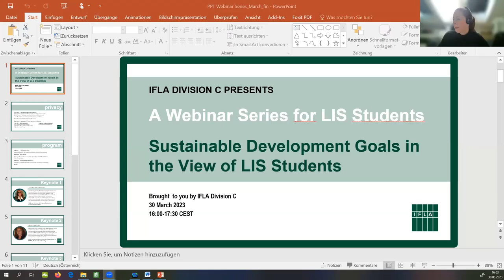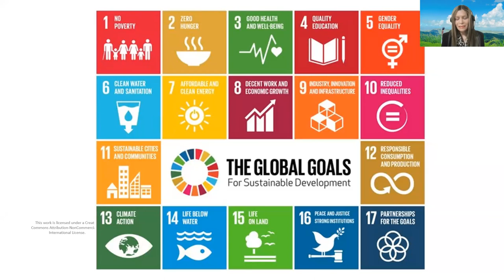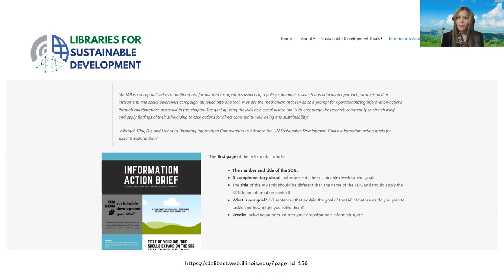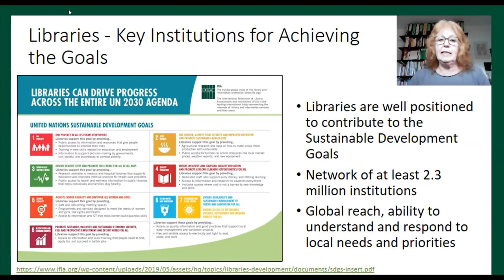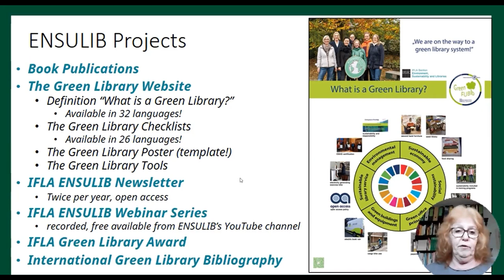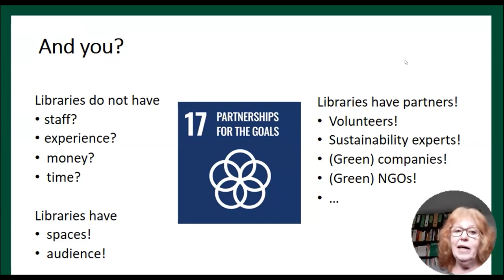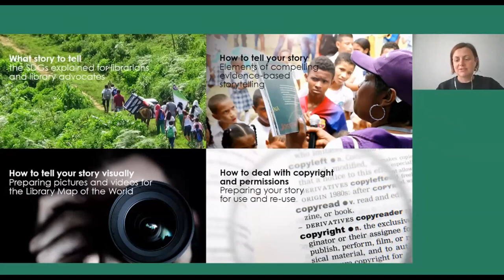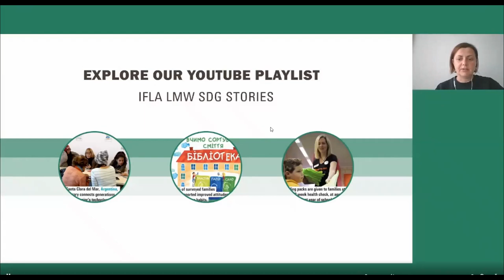IFLA Division C Webinar Series for Library and Information Science Students, March 30, 2023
March´s webinar was dedicated to “Sustainable Development Goals in the View of LIS Students”. In this webinar, three experts (Loida Garcia-Febo, Petra Hauke,  and Kristīne Pabērza-Ramiresa) presented their expertise on the UN Sustainable Development Goals and their impact on the international library scene.